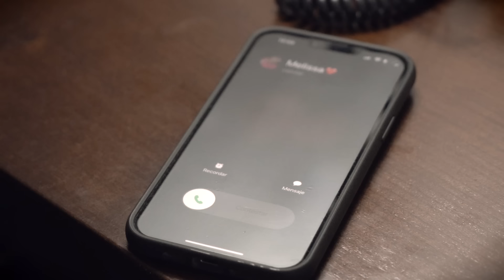SAHIRO - TU PARTIDA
Tu Partida
Autor: Freddy Moreno
Una producción de
LA HERENCIA MUSICAL RECORDS

Sahiro 2023
Anibal Machado
Rodrigo Nazca
Oswaldo Vásquez
Victor Cando
Mario Reazcos
Cristian Gualotuña
Andrés Morocho